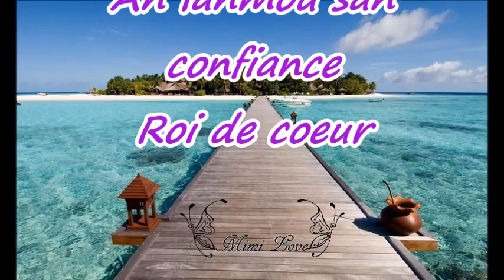Christelle Rosette An lanmou san confiance